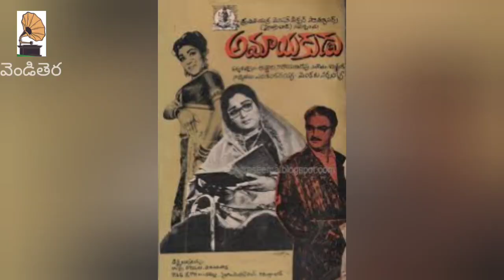చందమామ రమ్మంది చూడు!!మనిశైతే మనసుంటే!!అమాయకుడు మూవీ సాంగ్స్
చిత్రం : అమాయకుడు 1968
గానం : ఘంటసాల, సుశీల
రచన :
సంగీతం : బి.శంకర్